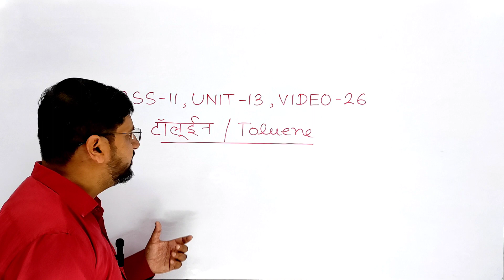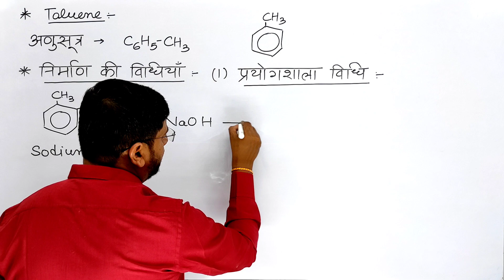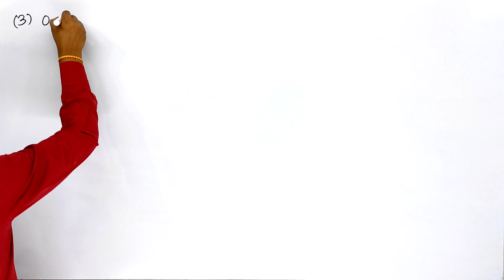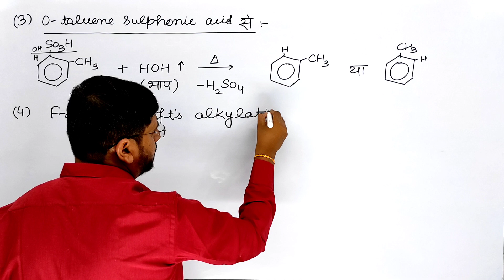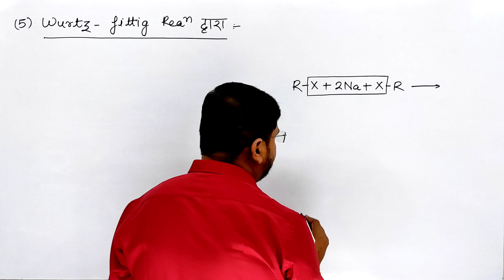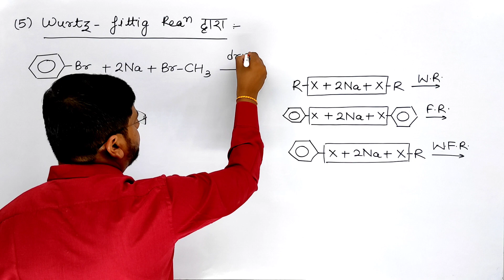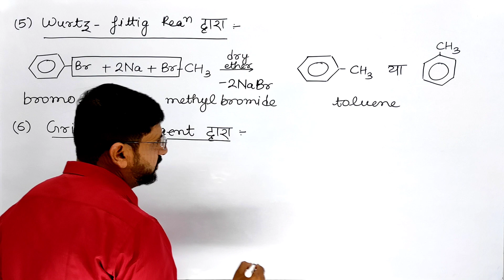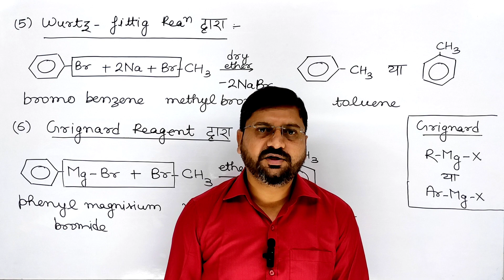टॉलूईन | toluene | class11unit13video26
हैल्लो बच्चों !

1. class 11 chemistry chapter 13 in hindi
2. टॉलूईन class 11 chemistry
3.toluene organic chemistry class 11
4. toluene class 11 chemistry
5. what is toluene in hindi
6. class 11 chemistry chapter 13 toluene